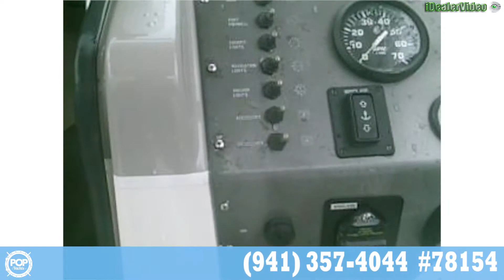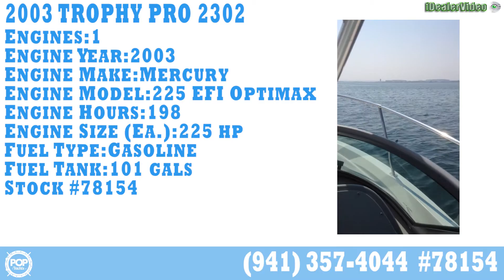[SOLD] Used 2003 Trophy 2302 WA in Warwick, Rhode Island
This boat has been sold  (Meeting my new owner in Attleboro, MA).  Viewers who viewed this boat were most likely to view the following comparable listings, which are still for sale:

2002 Seaswirl 2601 Striper in Hudson, New York - $32,988

2001 Pro-Line 23 Walkaround in Big Pine Key, Florida - $16,900

2007 Sea Fox 236 WA in Wittman, Maryland - $32,000

2001 Baha Cruisers 257 WA in Jacksonville, Florida - $14,500

2001 Boston Whaler 26 Conquest in pomfret center, Connecticut - $35,900

2003 Seaswirl Striper 2601 WA in Heislerville, New Jersey - $26,300

2005 Trophy 2352 WA in Jacksonville Beach, Florida - $16,500